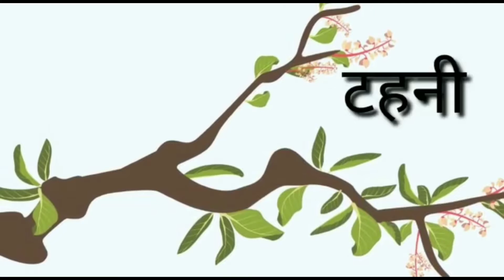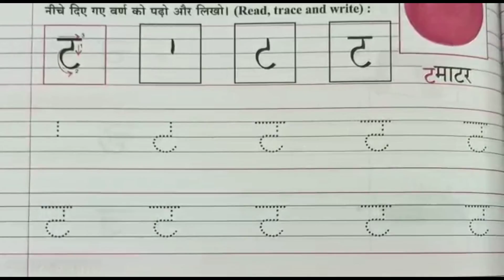How to learn Hindi word ट। आओ सीखें स्वर ट। ट से बनने वाले शब्द।।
Dosto mera ye YouTube channel kids k liye mere channel mai apko Hindi sikhne ko milega. Is channel pr daily ek video upload hoga. Taki apko YouTube pr rojana hindi ki knowledge ka notification milta rhe.